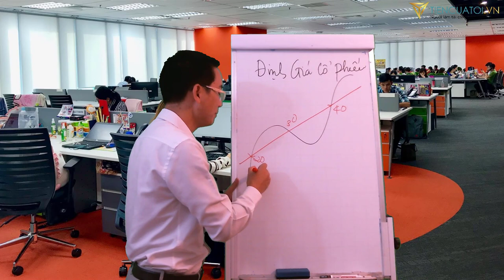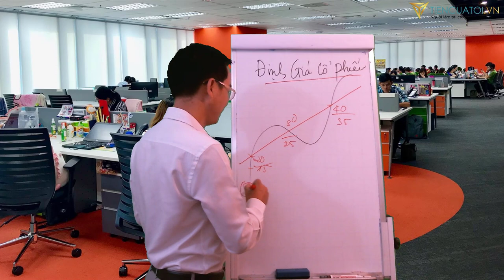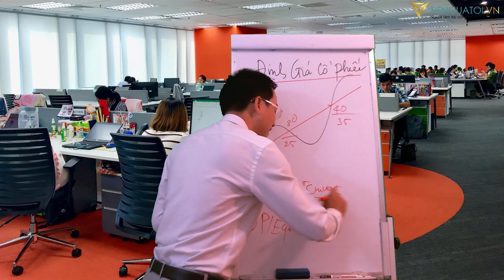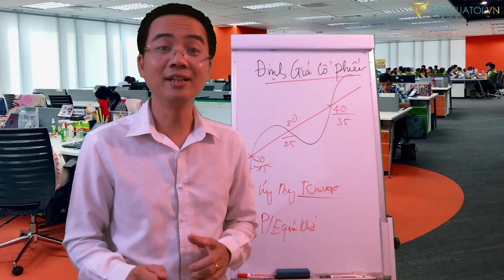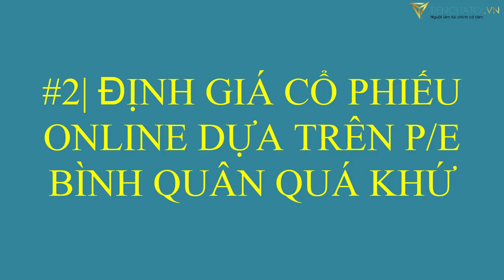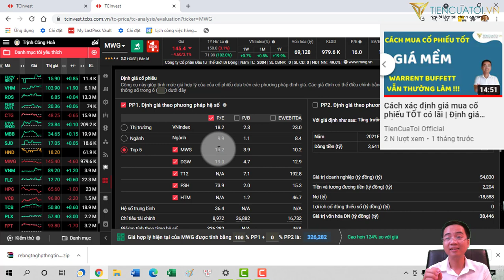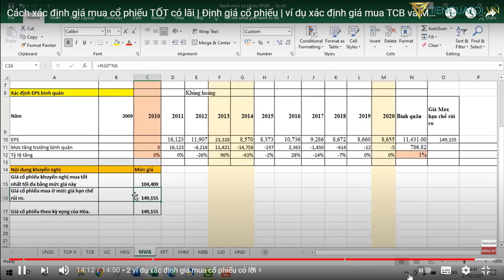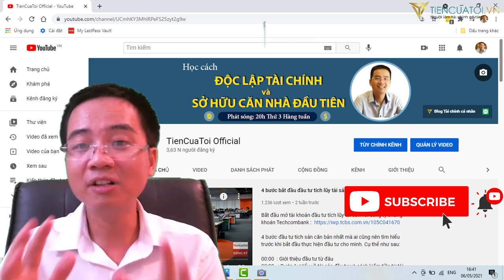2 cách định giá hàng ngàn cổ phiếu online dễ hơn cả lướt Face